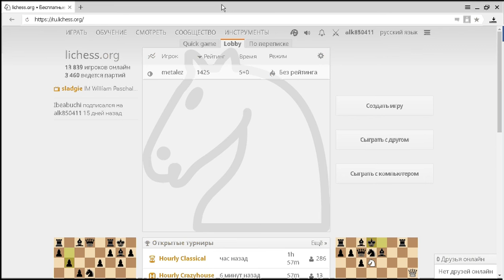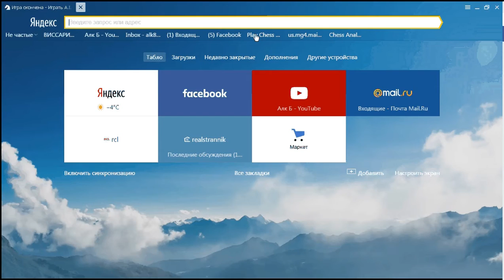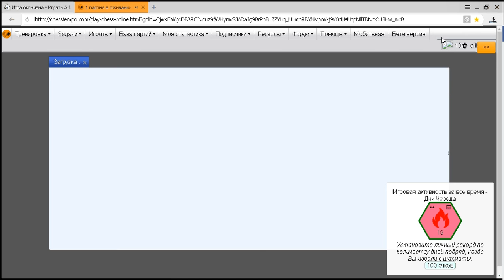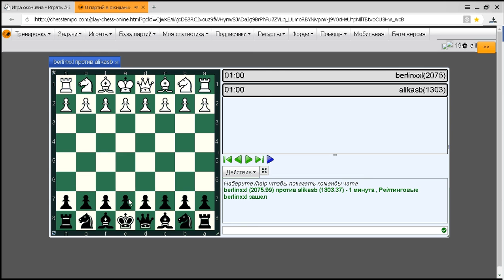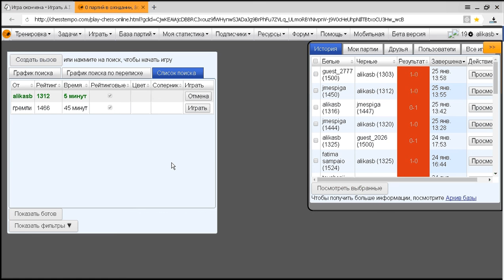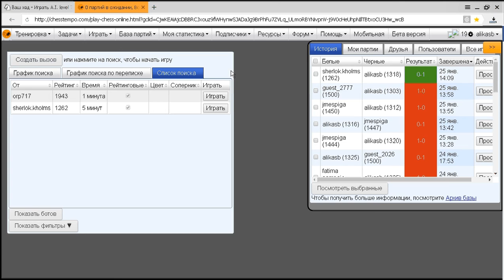Игра в шахмоты